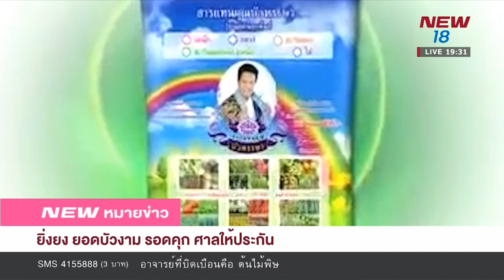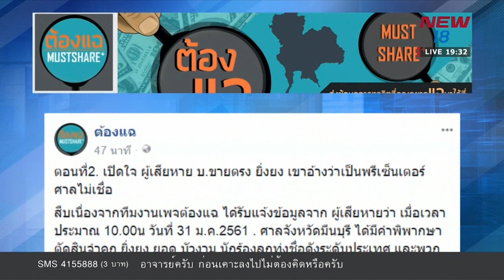นิวหมายข่าว l ช่วงที่ 3 l 31 ม ค 61 l NEW18